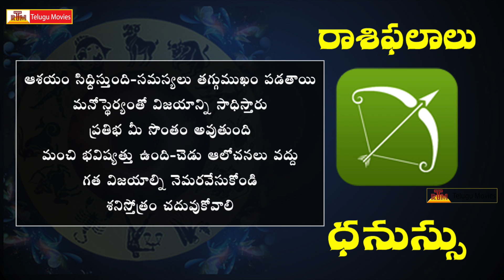Rasi Phalalu This Week | ధనుస్సు రాశి | March 19th - March 25th | Sagittarius Weekly Horoscope